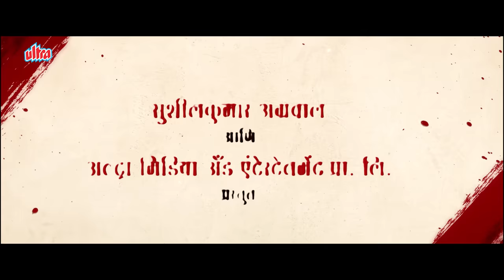लोकशाही | Official Trailer | Mohan Agashe, Tejashri Pradhan | Lokshahi -9th Feb 2024 | Ultra Marathi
अल्ट्रा मीडिया एंड एंटरटेनमेंट प्राईवेट लिमिटेड प्रस्तुत,
'लोकशाही'
९ फेब्रुवारी पासून संपूर्ण महाराष्ट्रात प्रदर्शित

प्रमुख भूमिका - मोहन आगाशे, तेजश्री वि. प्रधान, गिरीश ओक, समीर धर्माधिकारी, भार्गवी चिरमुले, अमित्रियान, शंतनु मोगे, प्रसन्न केतकर, सुश्रुत मिरासदार मंकणी, अंकित मोहन, अजिता कुलकर्णी, सोनल वाघमारे, अशोक अनंत कुलकर्णी, योगिता थरवल
निर्माता - सुशीलकुमार अग्रवाल
दिग्दर्शक - संजय अमर
कथा, पटकथा, संवाद आणि गीत - संजय अमर
मुख्य सहायक दिग्दर्शक - माणिक कौल
छायाचित्रण - पंकज पी. कच्छावा, कस्तूरी सुनील शेलर
संगीत - संजय-राजी
गीत - संजय अमर, श्याम  मळेकर
पार्श्व संगीत - अमेय नरे
कार्यकारी निर्माता - दर्शन चोथाणी (अल्ट्रा मीडिया एंड एंटरटेनमेंट प्राईवेट लिमिटेड )
क्रीएटिव प्रोड़ूसर - रजत अग्रवाल (अल्ट्रा मीडिया एंड एंटरटेनमेंट प्राईवेट लिमिटेड )
चित्रपट संकलन प्रमुख - प्रकाश झा
निर्मिती प्रमुख - सविता सिंह अमर (अमर चंद मोशन पिक्चर्स)
कार्यकारी निर्माता- माणिक कौल (अमर चंद मोशन पिक्चर्स)
निर्मिति समन्वयक - मनीष जैन (अमर चंद मोशन पिक्चर्स)
बिज़्नेस हेड - श्याम  मळेकर (अल्ट्रा मराठी)
सोशल मीडिया एंड डिजिटल मार्केटिंग - ब्रिंदा अग्रवाल (अल्ट्रा मीडिया एंड एंटरटेनमेंट प्राईवेट लिमिटेड)
पोस्ट प्रोडक्शन आणि ड़ी.आई. स्टूडीओ - अल्ट्रा डिजिटल स्टूडीओ
म्युझिक लेबल - अल्ट्रा म्युझिक